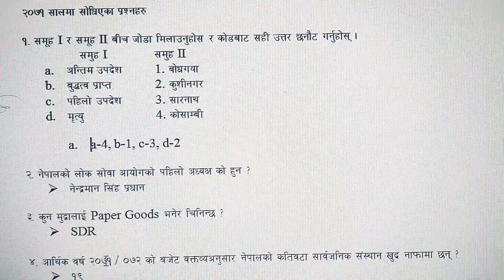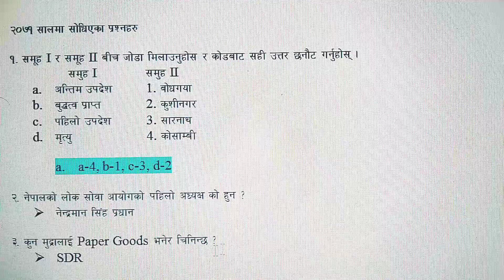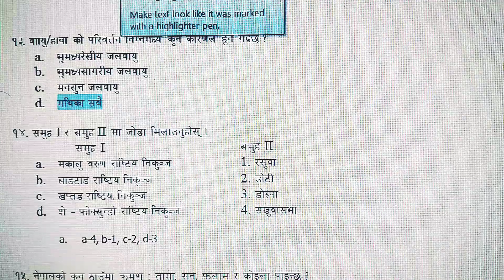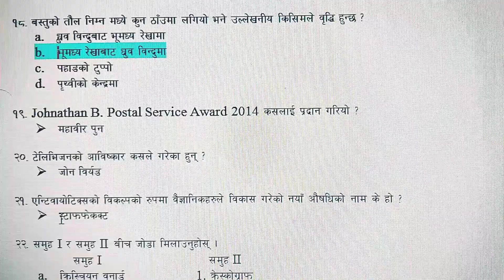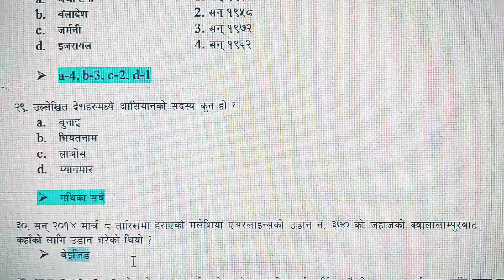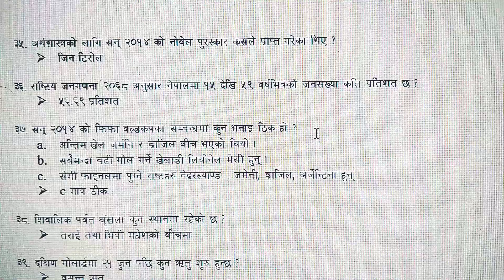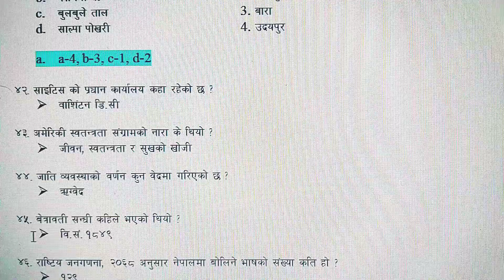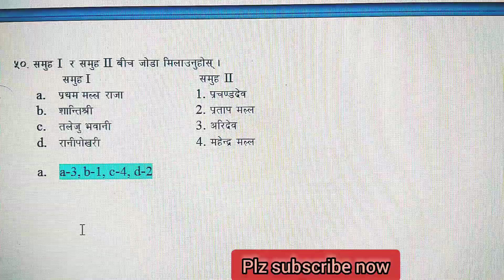Loksewa tayari/old questions of officer 2071/Loksewa gyan#26/Loksewa tayari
old questions of officer's 2071